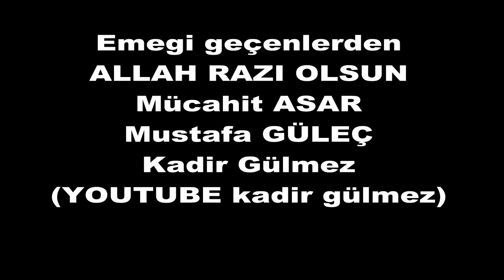AYAKLI KÖYÜ RAMAZAN BAYRAMI MESAJLARI 2020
Katılım sağlayan ve bu videoya katkıları olan herkes den ALLAH RAZI OLSUN.
Mücahit ASAR - Mustafa GÜLEÇ - Kadir GÜLMEZ 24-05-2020